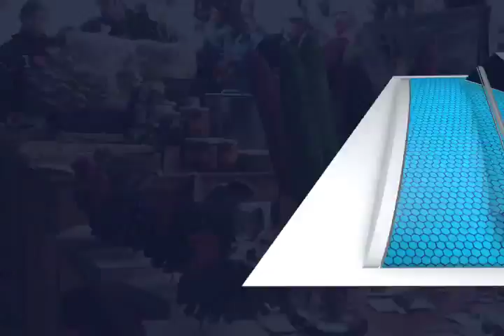Celestino Ruta de las artesanias FT